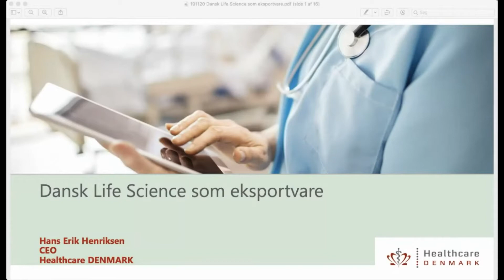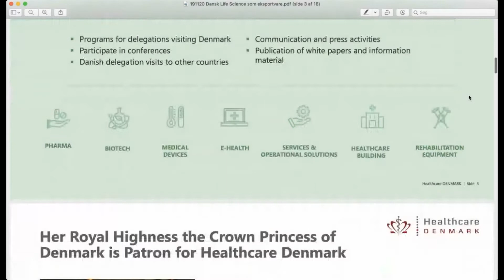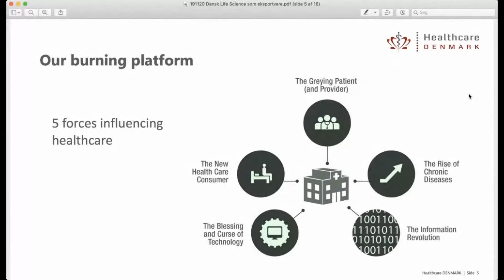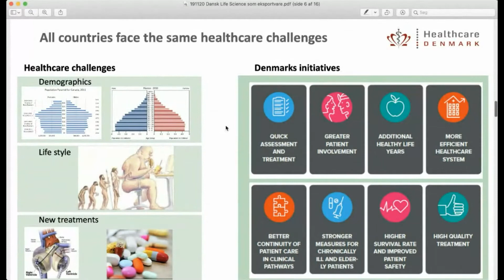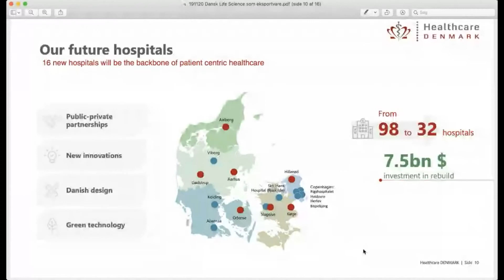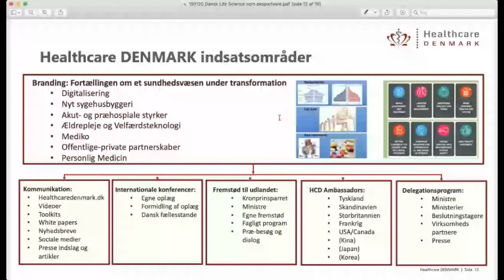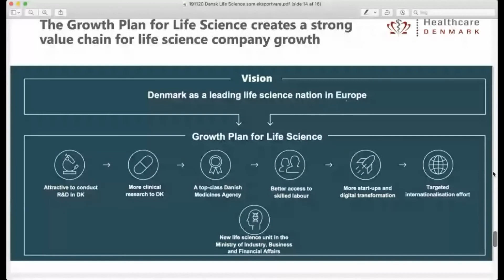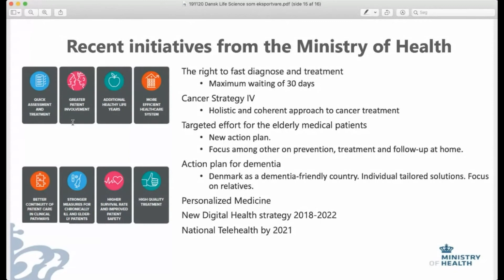Hans Erik Henriksen